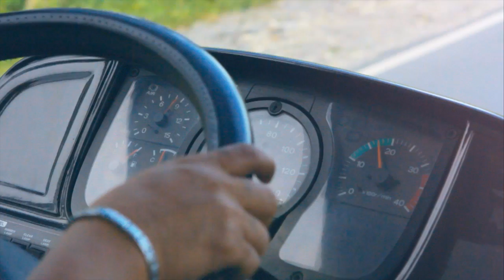It's FerryFun in Bulalacao with JAM, Philtranco & FastCat